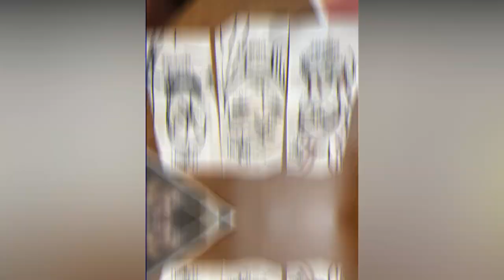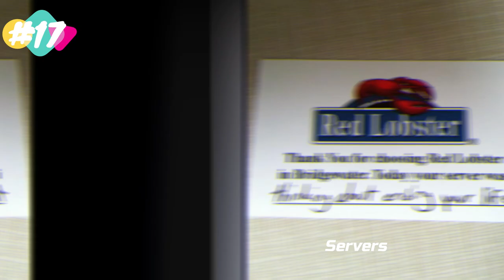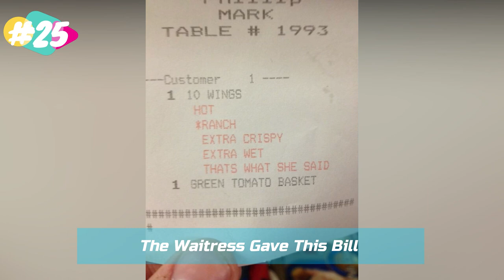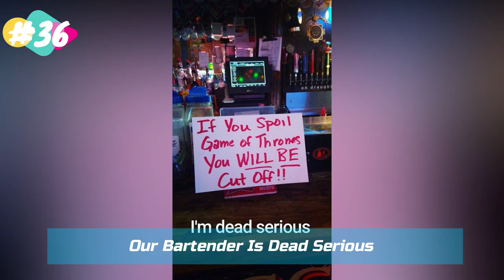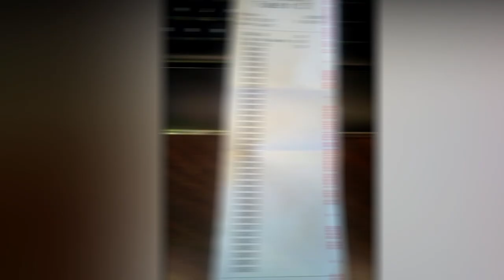15+ Of The Funniest Servers And Bartenders Ever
Waiting tables is a tough job that nobody is ever really prepared for. Customers give shitty tips, sometimes you forget their order, or just getting horrible customers overall. Whatever happens at a restaurant it is something more than a smoke break and a cry in the storage closet can fix - waitstaff need a healthy dose of humor.

 From taking a silly joke a customer said quite literally to funny messages on receipts, these people know that humor is the only way to keep your sanity on the job.

20+ EPIC DESIGN FAILS THAT ARE SO BAD, WE CAN'T BELIEVE THEY ACTUALLY HAPPENED "NEW PICS"